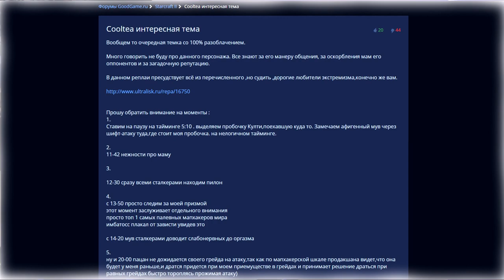CoolTea. Интервью на "Road to Moscow". Starcraft 2 LAN 2018